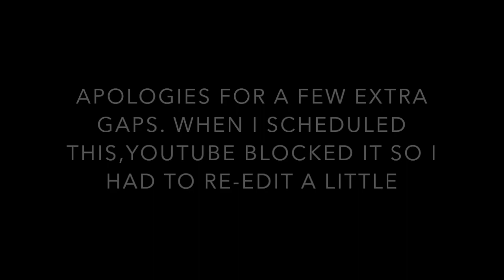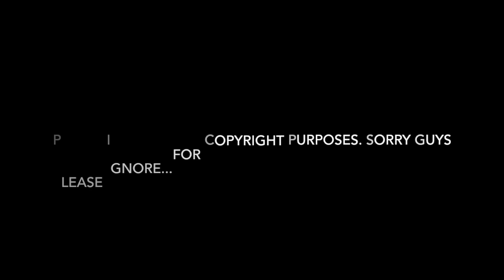FIRST TIME REACTION! Logic, 1-800-273-8255 ft. Alessia Cara, Khalid LogicReaction EMOTIONAL! 😭 💔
FIRST TIME REACTION! Logic, 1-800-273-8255 ft. Alessia Cara, Khalid EMOTIONAL! 😭 💔

Today's video is a REACTION to Logic, 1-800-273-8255
This was very emotional but very important to me to put out so that it raises awareness about mental health. I hope this helps at least one person who is struggling. You're not alone. There is help out there.

Listen ad-free with YouTube Premium
Song
Artist
Logic

I have not been paid or sponsored to mention, talk about or promote any products or items in these videos. All opinions are solely my own & are in no way related to the company, creator/inventor or brand. Any exception to this will be marked clearly as an 'AD' or 'GIFTED' etc & the appropriate details & info will be disclosed.

USED TO MAKE THIS VIDEO :
iMovie...Video editing Software
Camera...Canon Powershot SX70 HS
Huawei Android phone (occasionally)
Macbook Pro...For editing & uploading